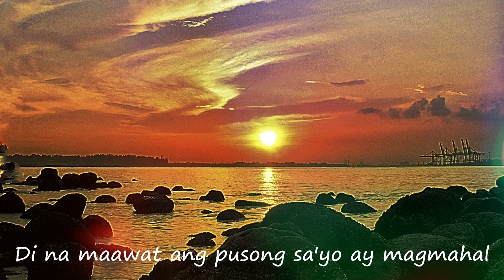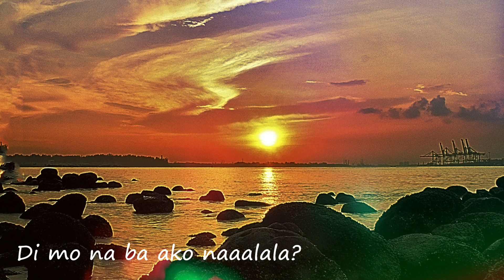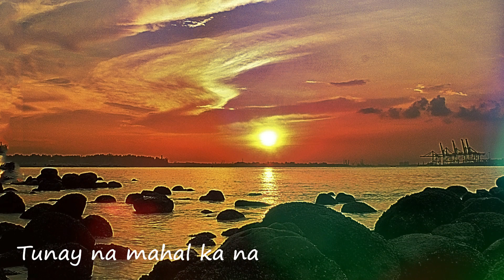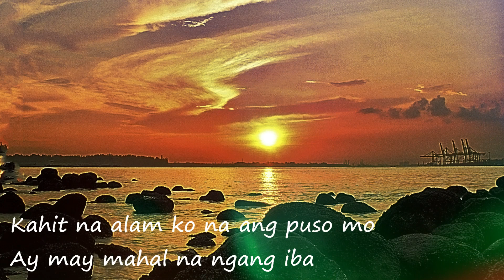Michael Pangilinan - BAKIT BA IKAW (LYRICS)